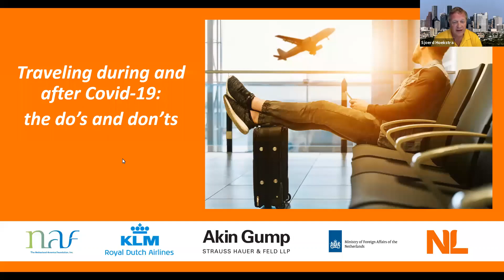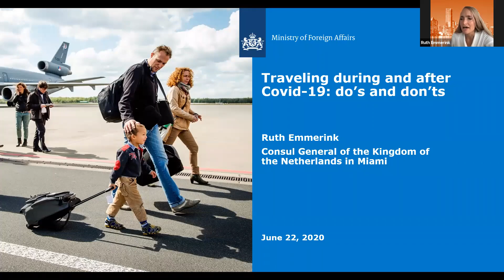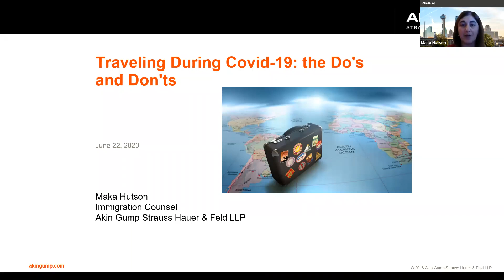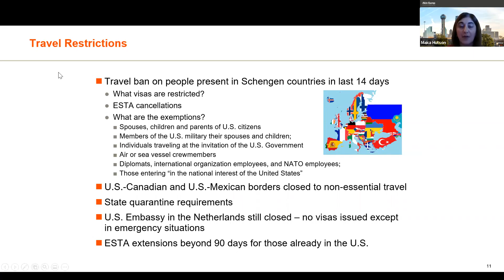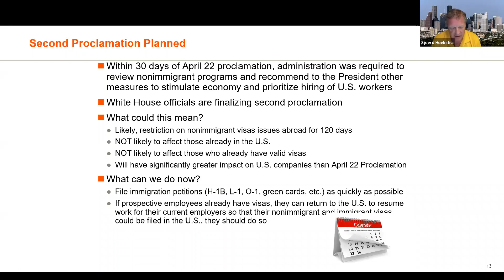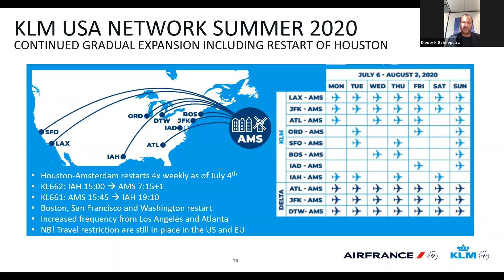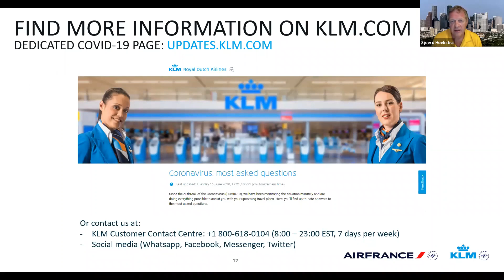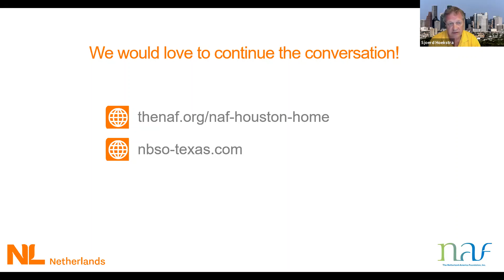Webinar: Traveling during and after Covid-19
NBSO Texas and The Netherland-America Foundation organized a webinar to answer all the questions related to traveling during Covid-19 times, with relevant speakers: Ruth Emmerink, Consul General at the Consulate General of the Kingdom of the Netherlands in Miami; Diederik Scheepstra, Commercial Director USA KLM and Maka Hutson, Counsel at Akin Gump Strauss Hauer & Feld LLP.